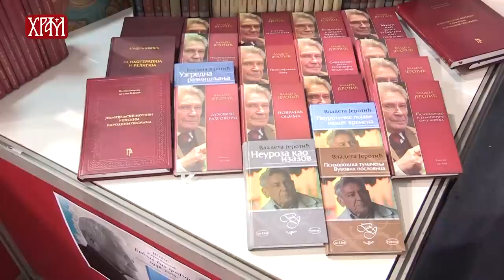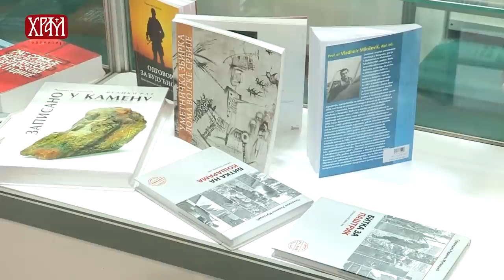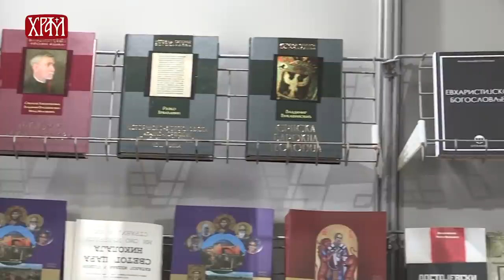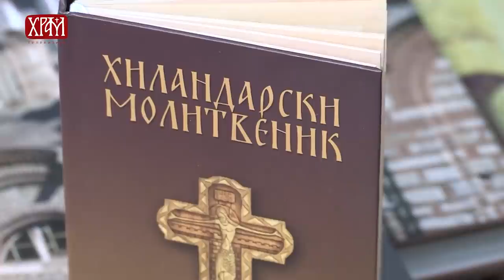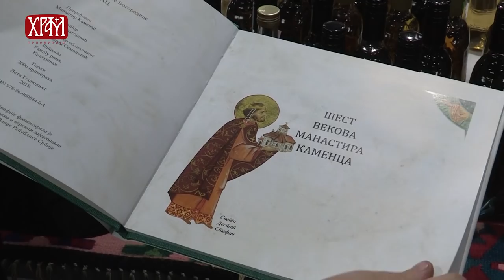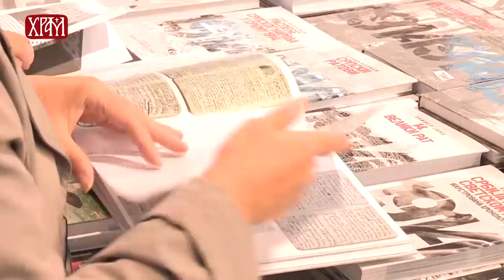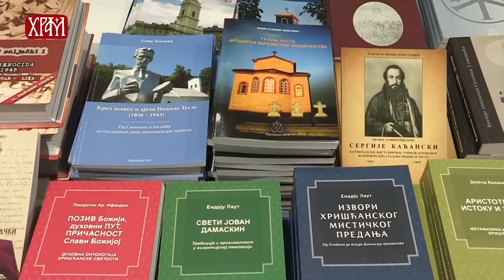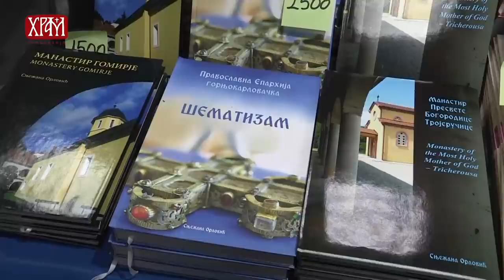Мозаик - 63. Међународни београдски сајам књига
63. Међународни београдски сајам књига одржао се на Београдском сајму од 21. до 28. октобра 2018. године, под слоганом „Радост читања“. На најрепрезентативнијем сајму књига у региону, традиционално су учествовали највећи домаћи, као и бројни инострани издавачи и писци. Сајам књига постао је културни бренд Београда и Србије и најдуговечнија је и најпосећенија манифестација културе у земљи.